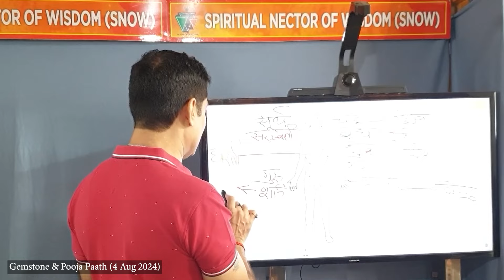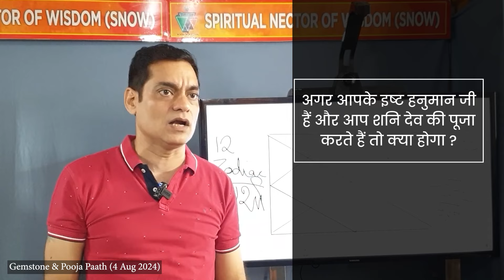शनि देव की पूजा कब हानिकारक और नुक्सान दायक हो जाती है - Gemstone & Pooja Paath | Brajesh Gautam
🌟 Welcome to the Brajesh Gautam YouTube Channel! 🌟

Discover a world of celestial insights, spiritual wisdom, and cosmic wonders. Here’s what awaits you:
Astrological Revelations: Explore how celestial bodies shape our lives—from planetary alignments to zodiac insights.
Journey to the Soul: Dive into ancient wisdom, meditation practices, and sacred teachings for inner peace and self-discovery.
Cosmic Odyssey: Unravel the mysteries of the universe, from star births to cosmic realms beyond imagination.
Wisdom Unveiled: Delve into spiritual knowledge, esoteric teachings, and timeless truths.

11. Alpha Surrender, Remove Trapped Thoughts By This Exercise Video By Brajesh Gautam (18 Oct 2015)